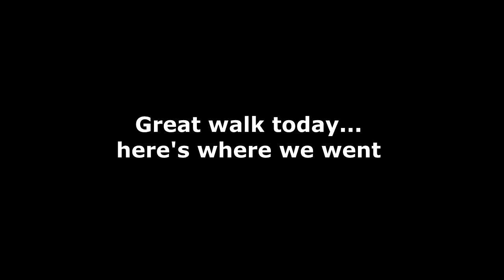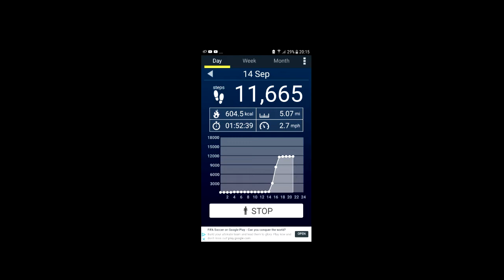Hindley Old Railway and Canal walk